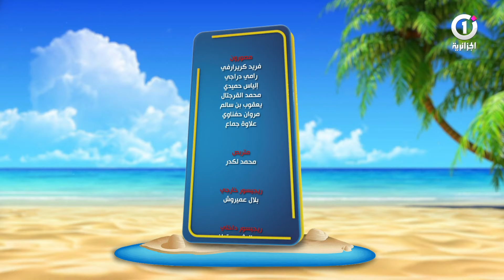الصيف ضيف في عدد جديد يستضيف .. "الياس نزالي.. عباس ريغي" وموضوع فعل الخير